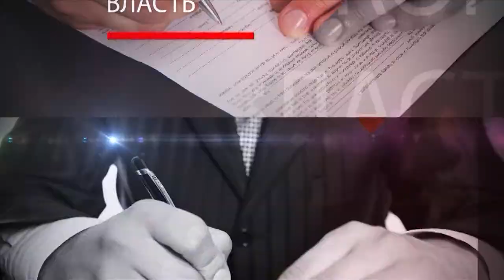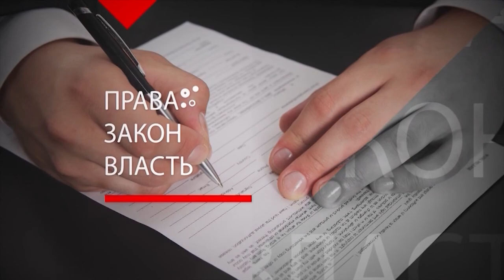Правовое поле. Выпуск 17.10 2017